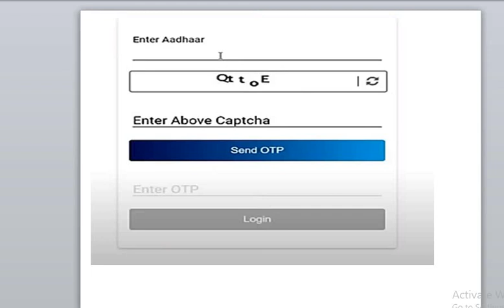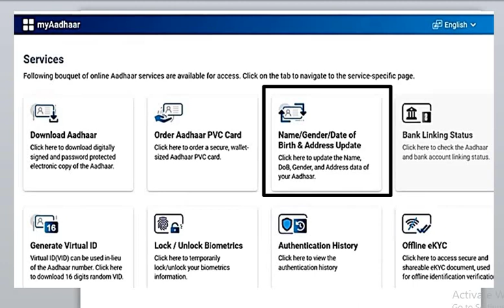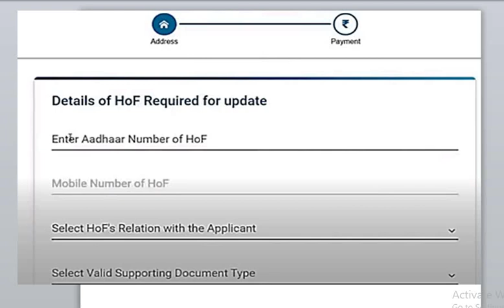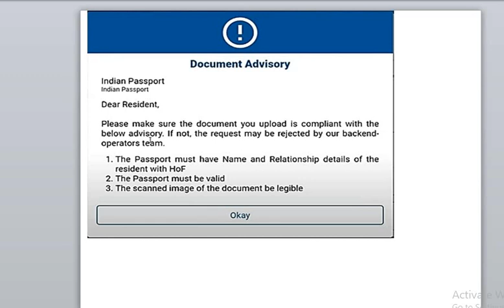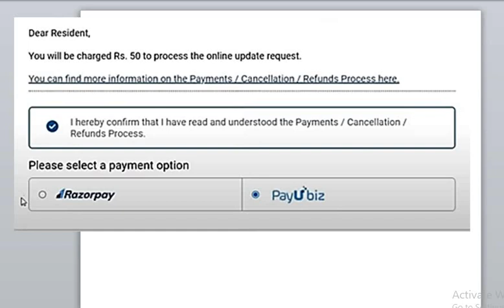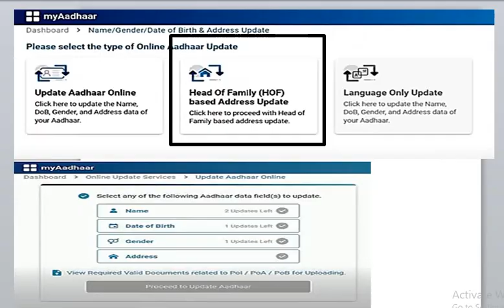Online Change Address In Aadhar Card | Change wife address after marriage | शादी के बाद आधार अपडेट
Aadhar Add & Husband Name Update After Marriage online Without Documents
Update or change Address in Aadhar Card
आधार कार्ड में एड्रेस कैसे चेंज करें |  शादी के बाद आधार अपडेट